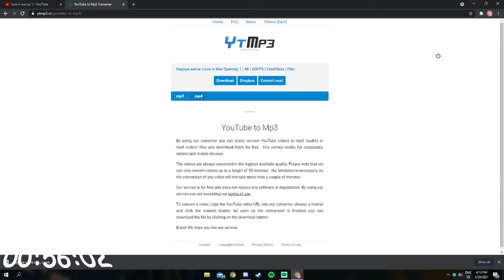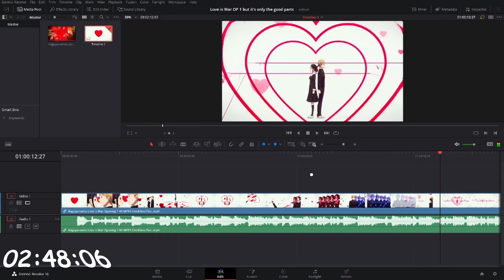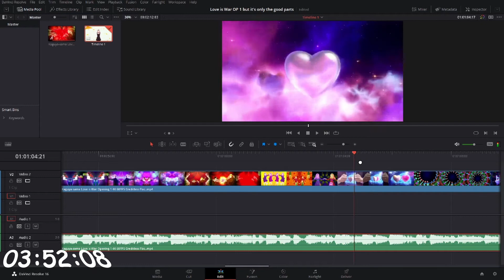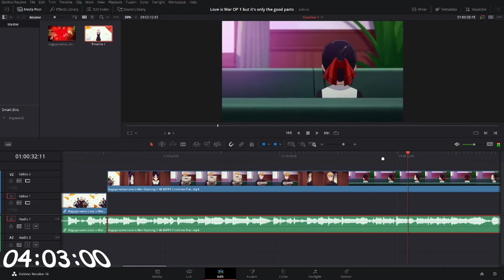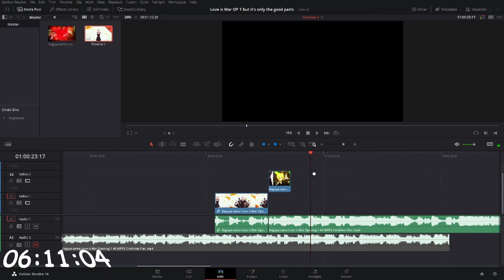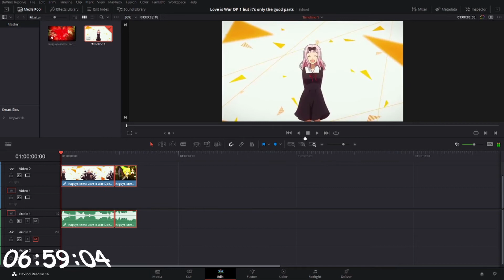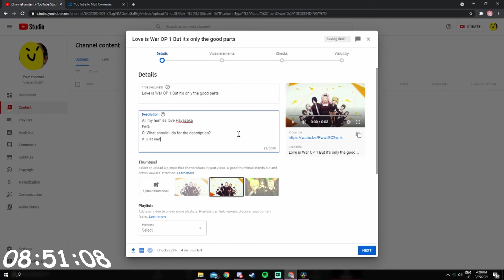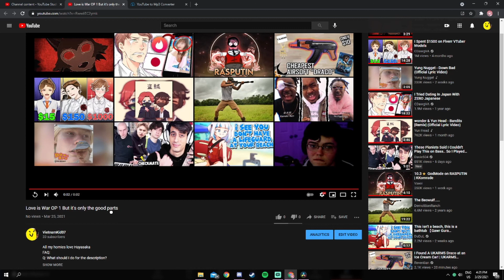Make a video speedrun any %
This is some behind the scenes of how much effort I put into my videos
FAQ:
Q: Who's best girl in love is war?
A: Ai Hayasaka